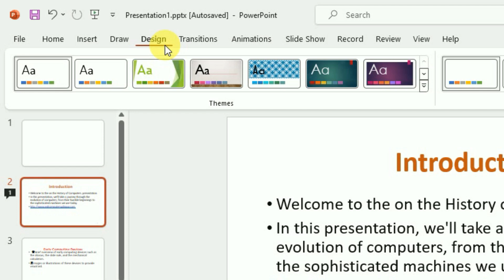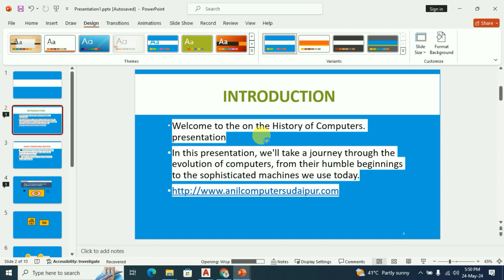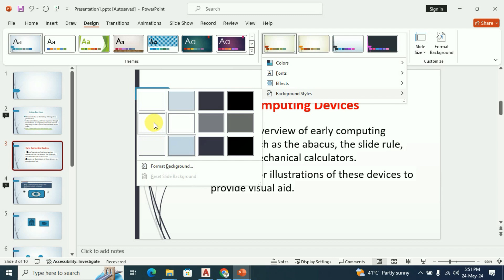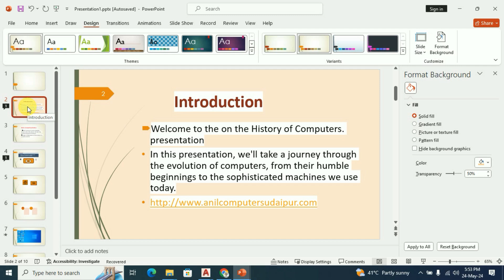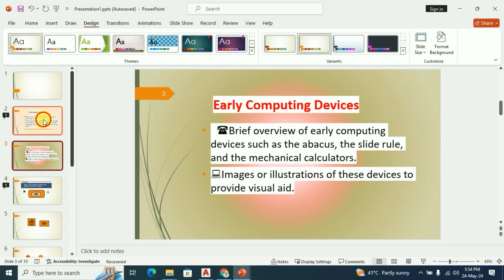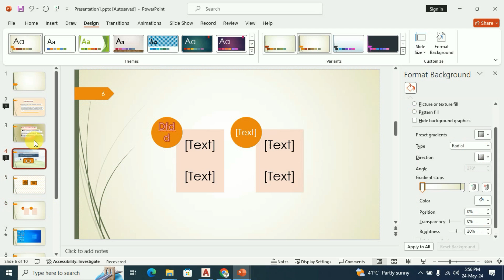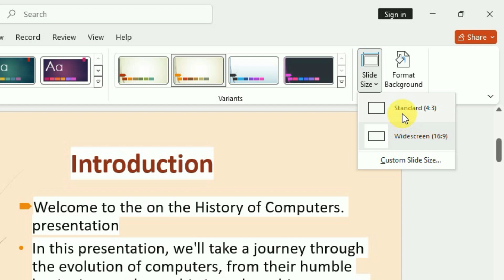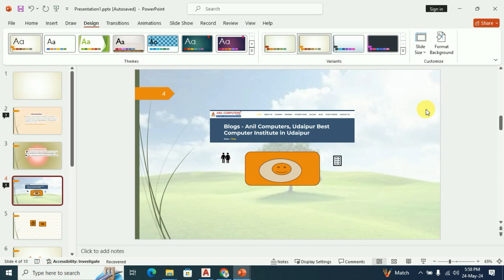How to use Design Menu in MS Powerpoint | Powerpoint 2021 | Design tab in Powerpoint in Hindi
Elevate your Design tab in Powerpoint in Hindi to a professional level with our comprehensive guide on mastering the Design Menu. In this tutorial, we will take you step-by-step through each feature of the Design Menu in Microsoft PowerPoint, covering everything from selecting themes to customizing backgrounds and slide layouts. Whether you're just starting out or looking to enhance your skills, this guide will empower you to create visually appealing and impactful presentations effortlessly.

Timestamps:
 1. Introduction
2. Accessing the Design Menu
3. Choosing and Applying Themes
4. Customizing Background Styles
5. Using the Format Background Tool
6. Adjusting Slide Size
7. Working with Variants

Anil Computers  -Best Computer Institute in Udaipur